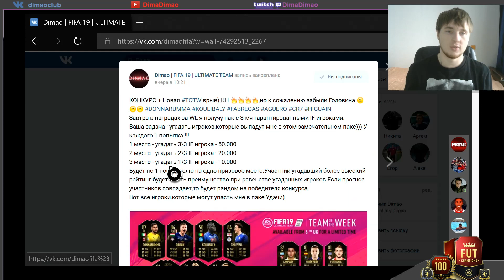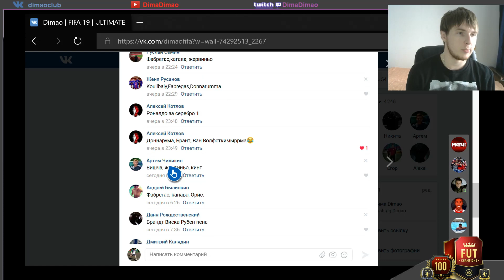Награды за WL и DR (Элита 3 + 1 дивизион).Красные игроки на выбор. FIFA19 (Февраль)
У нас сегодня топовая TOTW)...удачи вам братюни. FIFA FUT FIFA19
Кстати че кому упало в паках? пишите в комменты